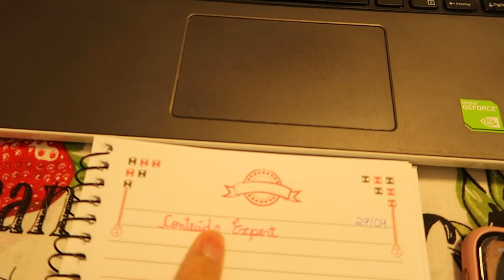UM DIA COMIGO NA QUARENTENA - COZINHANDO, TRABALHANDO E BATE PAPO - Thamyê Baseggio